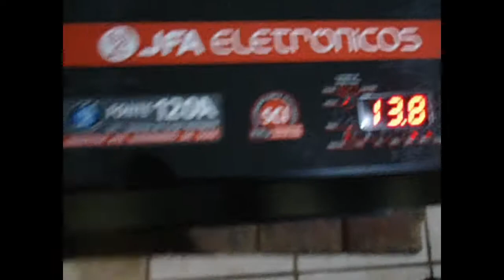SOM DA BIZ COMEÇAMOS A MONTAGEM BREVE VÍDEO NOVO COM TUDO PRONTO